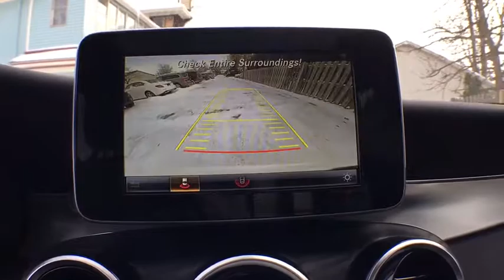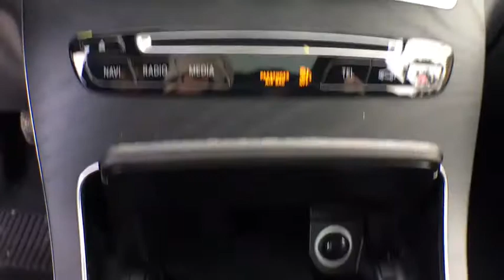2019 Mercedes-Benz GLC Grand Rapids, Kalamazoo, Lansing, Jackson, Ann Arbor, MI D18089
designo Diamond White Metallic Used 2019 Mercedes-Benz GLC available in Grand Rapids, Michigan at Hayes Mercedes. Servicing the Kalamazoo, Lansing, Jackson, Ann Arbor, MI area.
2019 Mercedes-Benz GLC GLC 300 - Stock#: D18089 - VIN#: WDC0G4KB1KV117376

Hayes Mercedes
543 Michigan Ave

GREAT MILES 6! FUEL EFFICIENT 27 MPG Hwy/22 MPG City!
PREMIUM PACKAGE  -inc: KEYLESS GO  SiriusXM Satellite Radio,SMARTPHONE INTEGRATION PACKAGE  -inc: Android Auto  Apple CarPlay  Smartphone Integration,PANORAMA SUNROOF,BLIND SPOT ASSIST,Turbocharged,All Wheel Drive,Active Suspension,Power Steering,ABS,4-Wheel Disc Brakes,Brake Assist,Aluminum Wheels,Tires - Front All-Season,Tires - Rear All-Season,Heated Mirrors,Power Mirror(s),Integrated Turn Signal Mirrors,Power Folding Mirrors,Rear Defrost,Privacy Glass,Intermittent Wipers,Variable Speed Intermittent Wipers,Rain Sensing Wipers,Remote Trunk Release,Power Liftgate,Power Door Locks,Daytime Running Lights,Automatic Headlights,AM/FM Stereo,CD Player,MP3 Player,Bluetooth Connection,HD Radio,Steering Wheel Audio Controls,Auxiliary Audio Input,Bucket Seats,Heated Front Seat(s),Power Driver Seat,Power Passenger Seat,Mirror Memory,Driver Adjustable Lumbar,Seat Memory,Passenger Adjustable Lumbar,Pass-Through Rear Seat,Rear Bench Seat,Adjustable Steering Wheel,Trip Computer,Power Windows,Telematics,Leather Steering Wheel,Keyless Start,Keyless Entry,Universal Garage Door Opener,Cruise Control,Climate Control,Multi-Zone A/C,Premium Synthetic Seats,Auto-Dimming Rearview Mirror,Driver Vanity Mirror,Passenger Vanity Mirror,Driver Illuminated Vanity Mirror,Passenger Illuminated Visor Mirror,Floor Mats,Cargo Shade,Remote Engine Start,Smart Device Integration,Security System,Engine Immobilizer,Traction Control,Stability Control,Front Side Air Bag,Tire Pressure Monitor,Driver Air Bag,Passenger Air Bag,Front Head Air Bag,Rear Head Air Bag,Passenger Air Bag Sensor,Knee Air Bag,Child Safety Locks,Back-Up Camera